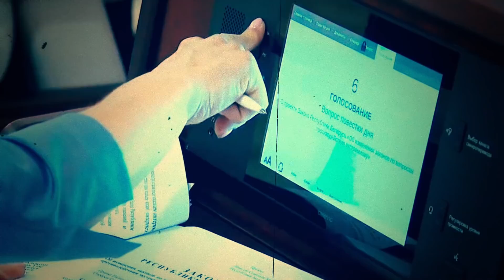Саўка ды Грышка пра экстрэмізм і Матольку | Савка и Гришка про экстремизм и Мотолько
Героі Лявона Вольскага ўражаныя новымі законамі і тым, як лёгка цяпер можна стаць экстрэмістам.